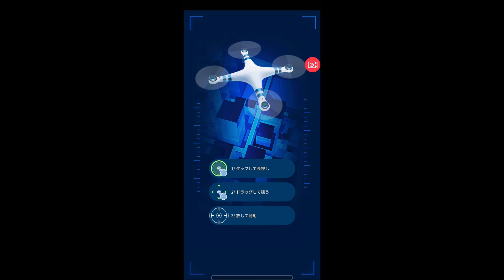Jurassic World Alive 20190305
ω・)これはなかなか楽しい。

ただ、バトルで恐竜がやられたときに倒れ方がリアルでちょっとかわいそう…でもかっこいい。